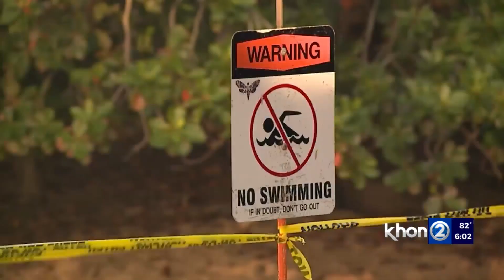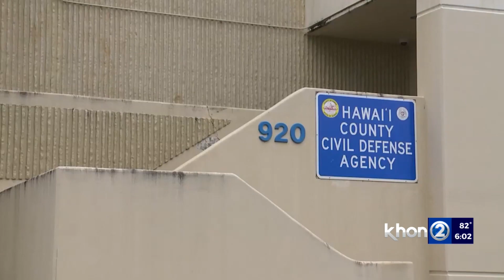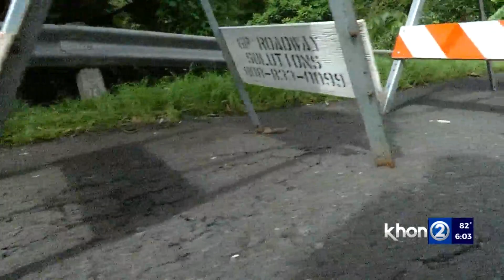State, county crews begin Calvin preps